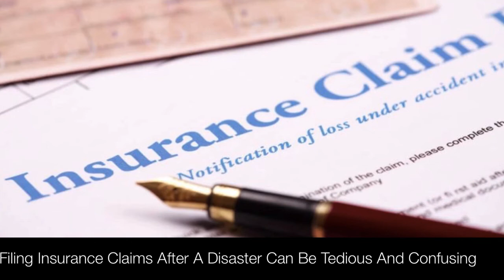ClaimsMate Public Adjusters Insurance Claim Adjustments in Texas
ClaimsMate Public Adjusters based in Houston is the leading source for finding public insurance claim adjusters in Texas.

Filing insurance claims after a disaster can be tedious and confusing.

Unexpected accidents & disasters can happen anytime, anywhere...

Even things inside your home like bursting pipes can cause major damages.

You pay for insurance coverage, but your insurance company may not be so inclined to easily cover the cost for repairs or losses.

It can be very easy to become confused by your insurance contract and get an unfair settlement.

Your home is an important asset & investment.. quite likely the most important.

There are ways to maximize your claim settlement to get the compensation needed.

ClaimsMate is here to help with the leading public insurance adjusters.